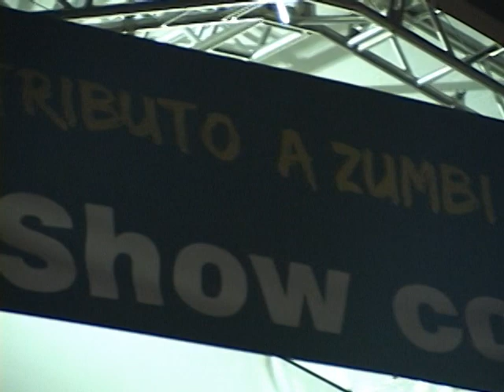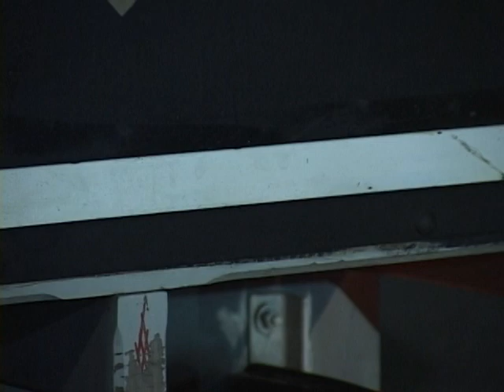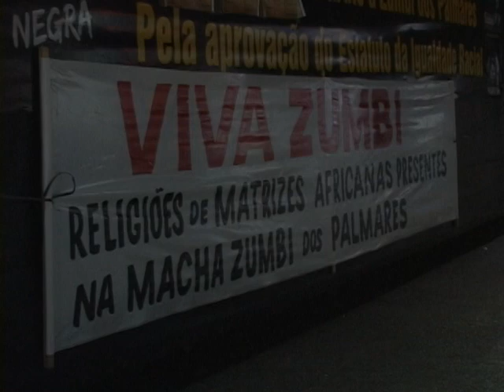Show Do GOG Parte 2